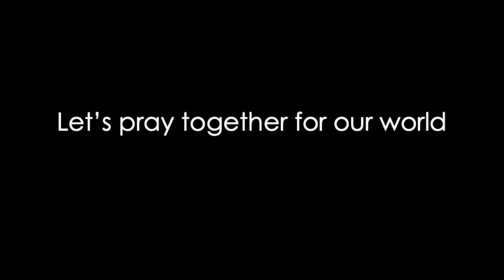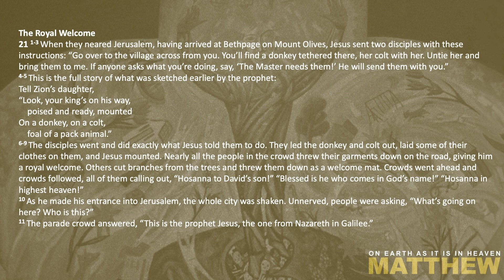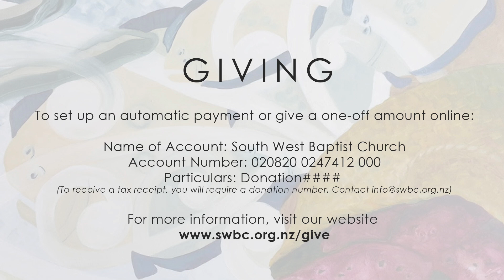SWBC Online Gathering April 10, 2022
for our latest announcements and information.

Streaming License CCLI33497

00:00 Opening
00:25 Welcome
04:04 Worship
07:24 Children's Content
10:01 Global prayer
11:39 Worship
14:32 Message
31:13 Worship
33:48 Closing
38:44 Benediction
39:21 Notices